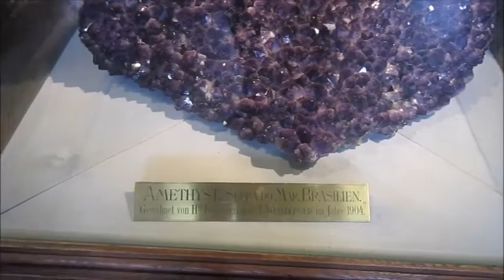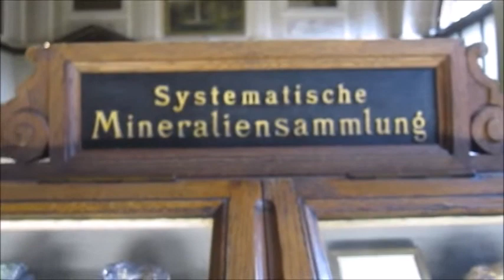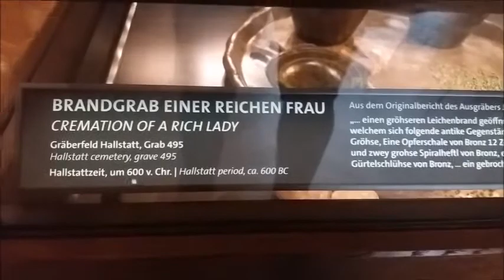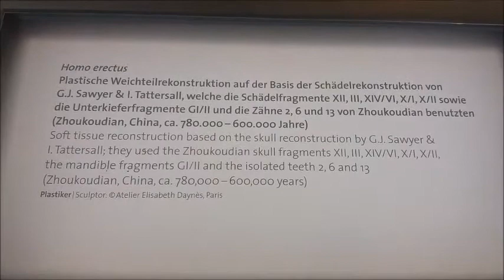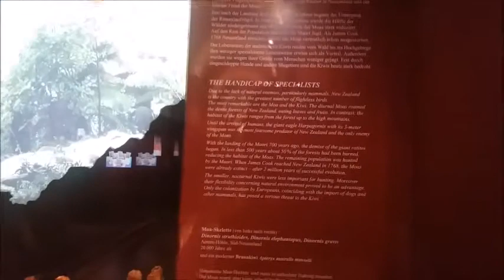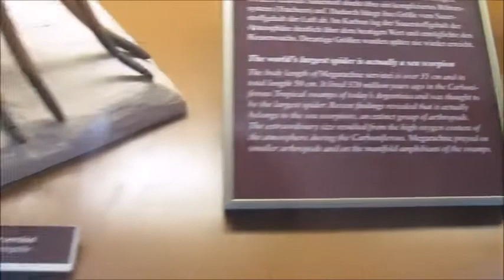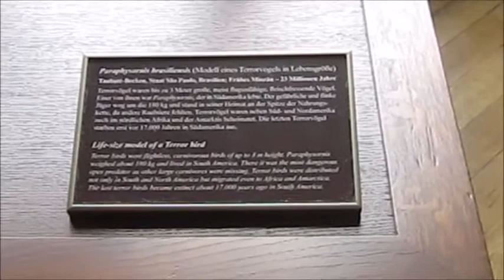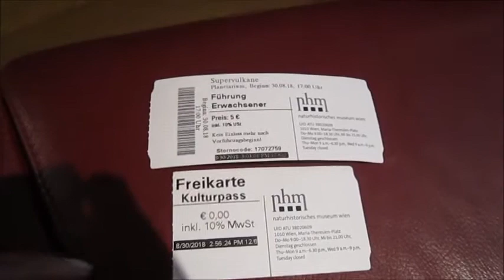Natural History Museum Tour | Vienna Austria | Filipina Vlogger In Vienna